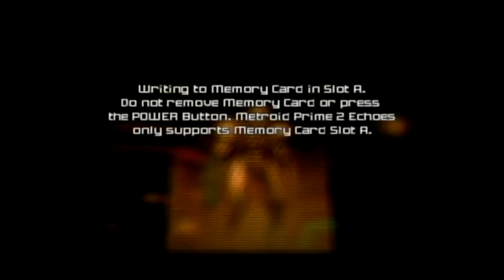Metroid Prime 2: Echoes Playthrough Part 12: The Final Task for the Luminoth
Want more Metroid Prime? Show me! Show me right here and now! It helps a lot. Not mandatory but appreciated.

Metroid Prime 2: Echoes Playthrough
Part 12: The Final Task for the Luminoth

Agon Wastes. Torvus Bog. Sanctuary Fortress. All three areas have the light energy restored and connected to the central hub. So what now?

We return back to the Temple and U-Mos, last of the Luminoth. Turns out we have to do one last thing: reach the Sky Temple. To even reach the Sky Temple, we need to seek out nine special keys and they're found all over Aether. We were able to find a few but now the hunt is on to get the rest.

But wait, looks like U-Mos has a gift for us: The Light Suit. This is going to help us immensely since thanks to the Light Suit, we are unaffected by the atmosphere of Dark Aether. And we can be able to venture the waters of Dark Aether too. How's that for awesome? In addition, we can even ride on beams of light. This will help us when we hunt down the Sky Temple Keys and anything else we miss.

Speaking of which, the cleanup begins and it means we find what we're missing. This also includes the Beam Combos and there are plenty. We get the Darkburst, a Beam Combo for the Dark Beam and the Sonic Boom, a Beam Combo for the Annihilator Beam.

The cleanup continues on in Part 13 as we hunt down the Sky Temple Keys.